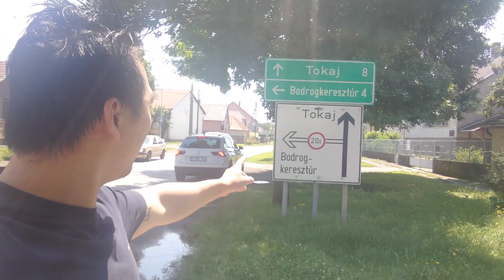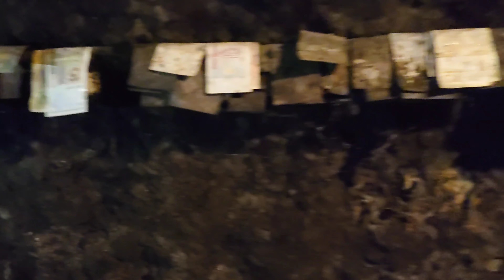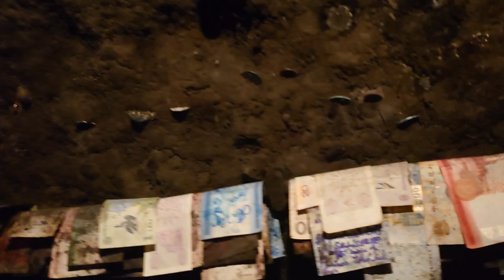【匈牙利之行】著名TOKAJ贵腐菌葡萄酒产区，法国国王路易XIV赞为 “王者之酒，酒中之王”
Hollókői Mihály Family Winery
Tállya, Csokonai tér 2, 3907 匈牙利

 曾被法国国王路易十四赞为“王者之酒，酒中之王”的托卡伊阿苏贵腐葡萄酒。